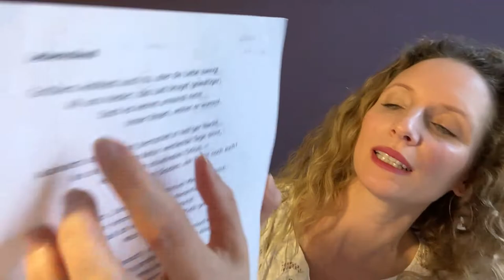closedbutopen Sara Sommerfeldt liest, singt und spielt Friedrich Hölderlin: "Lebenslauf"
Am 19. März hätte in Marbach die große Wechselausstellung "Hölderlin, Celan und die Sprachen der Poesie" im Literaturmuseum der Moderne von Bundespräsident Frank-Walter Steinmeier eröffnet werden sollen. Am 30. April sollte die Eröffnungsveranstaltung des Literatursommers Baden-Württemberg im Deutschen Literaturarchiv stattfinden. Beides wurde zur Eindämmung von Covid-19 abgesagt, das Literaturmuseum der Moderne macht erst vom 23. Mai an wieder auf. Daher findet das erste der vier Marbacher Literatursommerwochenenden digital statt: Am 17. Mai, dem Internationalen Museumstag, heißt das Thema "Hölderlin. Laut".
Passend dazu zeigen in Youtube-Videoclips der Poetry Slammer Samuel Kramer und die Schauspielerin Sara Sommerfeldt Kindern und Erwachsenen, wie man Hölderlins Gedichte und die Sprachen der Poesie laut lesen kann. Der Literaturwissenschaftler Ottmar Ette und der Künstler Wolfgang Georgsdorf sprechen darüber, wie es ist, Hölderlins Texte blind zu hören und taub zu sehen. Museumsleiterin Heike Gfrereis und ihre Kokuratoren Vera Hildenbrandt und Michael Woll führen das erste Mal durch die Ausstellung "Hölderlin, Celan und die Sprachen der Poesie". Alle Videos werden vom 17. Mai an im YouTube-Kanal der Literaturmuseen Marbach zu sehen sein.

Sara Sommerfeldt (geboren 1976 in München) ist TV-, Film- und Theater-Schauspielerin sowie Sängerin, hatte Engagements in Stuttgart, Mannheim und Bochum – und ist die Urururgroßnichte von Theodor Fontane.

Im Rahmen des Literatursommers 2020,